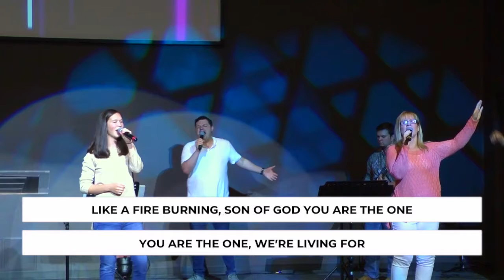Sing Sing Sing (Vilonia First Assembly)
Vilonia First Assembly performs Chris Tomlin's "Sing, Sing, Sing" for service April 26, 2020